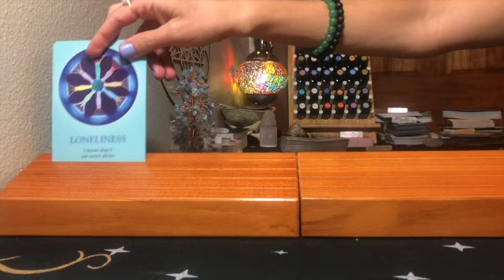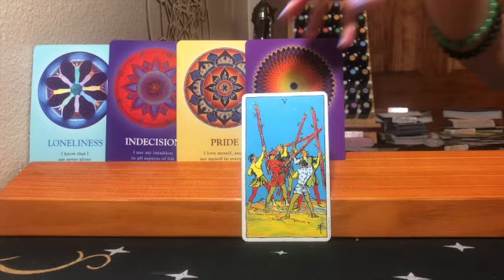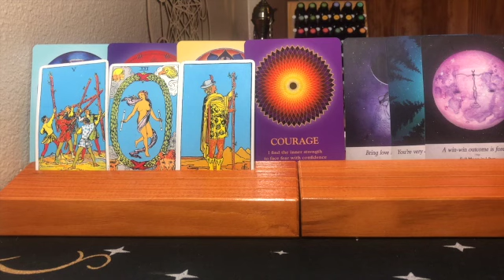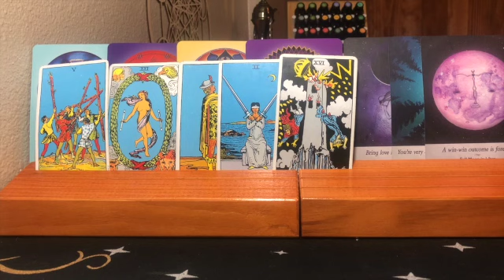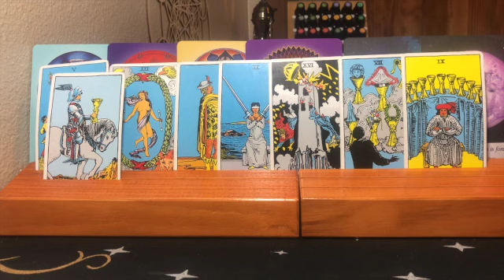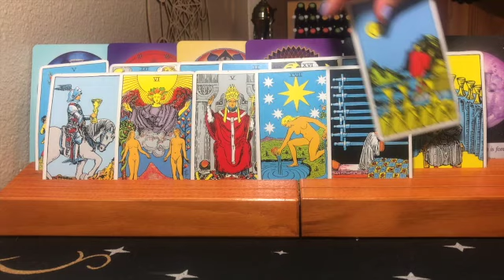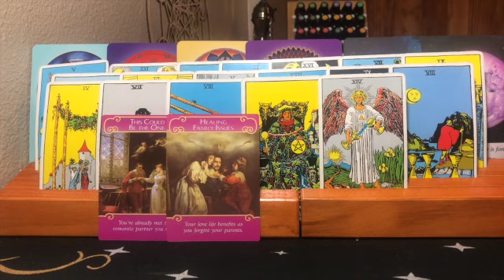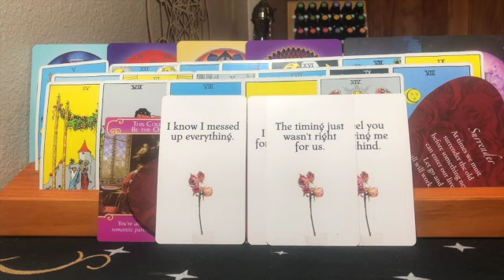PISCES FULL MOON ENERGY TAROT:: ALL SIGNS SEPTEMBER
Suggested Reading:
1. Complex PTSD: From Surviving to Thriving: A Guide and Map for Recovering from Childhood Trauma

2. Be The Cause Healing Human Disconnect

3. Ask and It Is Given: Learning to Manifest Your Desires

4. How Not To Die

5. Medical Medium: Secrets Behind Chronic and Mystery Illness and How to Finally Heal

6. Emotions and Essential Oils

7. The Secret Pathway to Healing: The Journey of Healing Relationships and Learning to Love Yourself

8. The Little Soul and the Sun (Book explains soul contracts)

Moon sign-Cancer
Rising sign-Libra
Your time of birth should be on your birth certificate.  When I watch stuff on YouTube, I watch things related to ALL of my signs and I only listen to the information that feels right to me. Anything that feels off, I click off and find another intuitive. My favorites are: